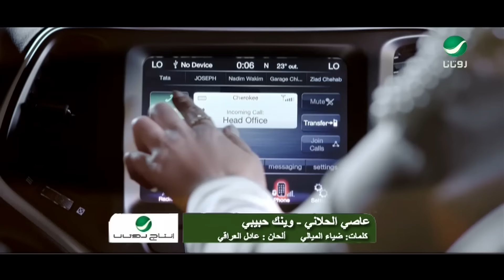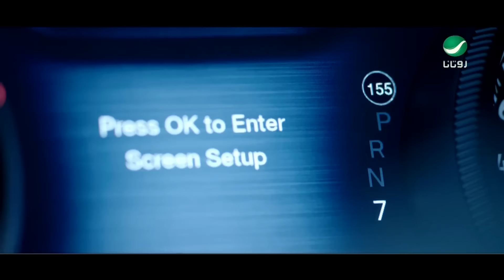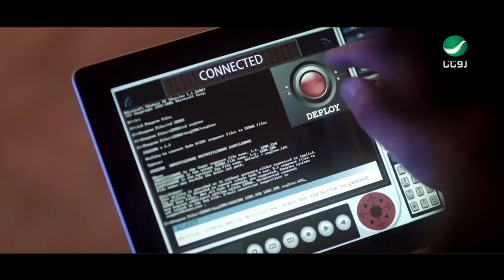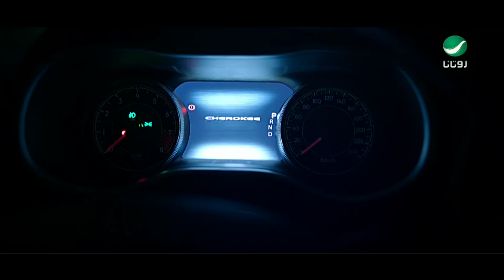Assi El Hallani ... Waynak Habibi - VC | عاصي الحلاني ... وينك حبيبي - فيديو كليب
Assi Al Hillani Waynak Habibi Video Clip
 روتانا تقدّم حصريّاً: فيديو كليب عاصي الحلاني الجديد وينك حبيبي